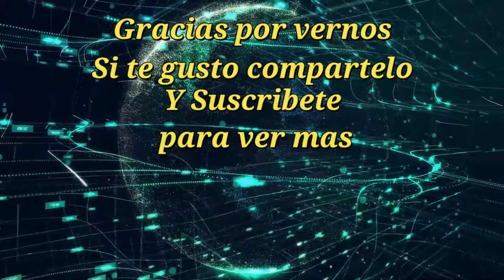Banda LOS DUKES en Tlalchapa tocando los mejores exitos RANCHEROS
La Banda que complace a la raza en Apoy a Tita Lorenzo